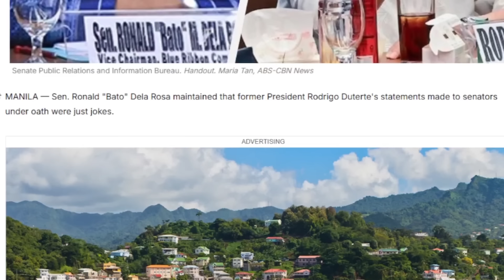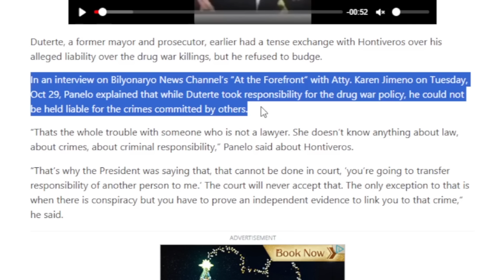PINAGLALARUAN LANG PALA ANG MGA PILIPINO! BEST PRESIDENT BA YANG DIGONG DUTERTE NA YAN?!